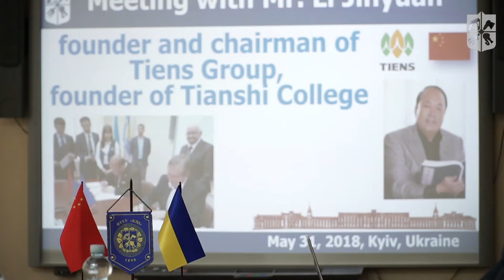КПІ та КНР: новий рівень співпраці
До КПІ завітала делегація Посольства КНР в Україні на чолі з Фань Сяньжуном – Надзвичайним та Повноважним Послом КНР в Україні. На зустрічі представили новопризначеного секретаря з питань науки Посольства КНР в Україні Мяо Фея.

Говорили про розширення співпраці в освітній та науково-технічній галузях і спільні інноваційні та космічні проєкти.